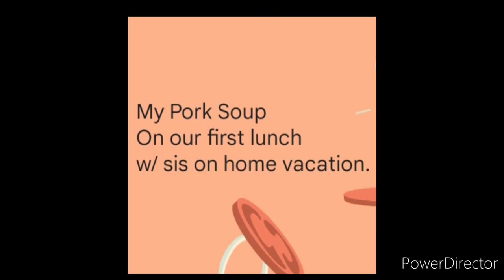Pork soup on our table👍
This video is sharing a recipe of this Pork Soup Menu in my own way .
So, dear viewers you may copy and follow my way of cooking and it gives you a yummy pork soup at your table for your lunch or dinner with family and friends.
It is enhanced by the instrumental no copy right music to make it enjoyable for watching.
Thank you dear viewers  for spending your time in watching my video.
May you have a happy and peaceful day today! 😍